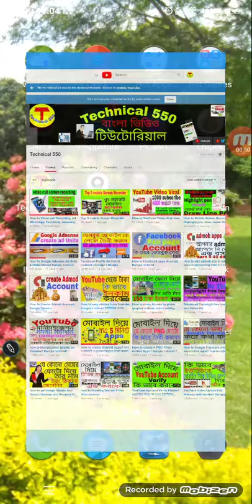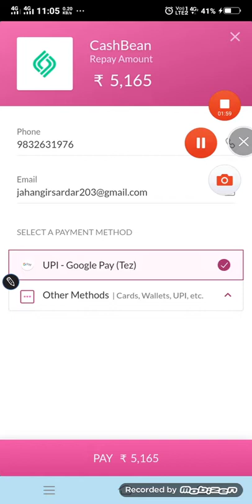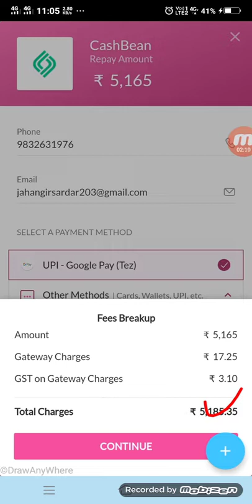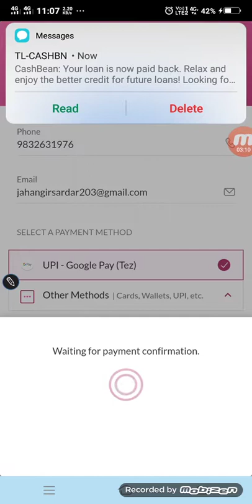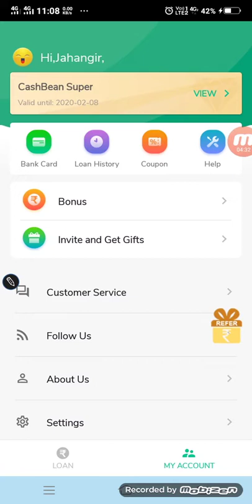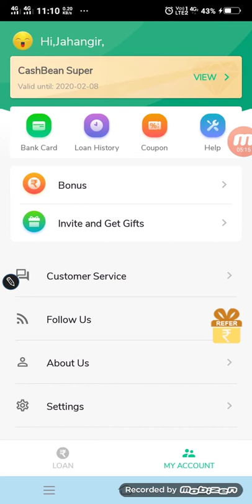instant personal loan rs 5000 # just Pan card Aadhar card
Welcome Technical 550 Bangla Video Tutorial